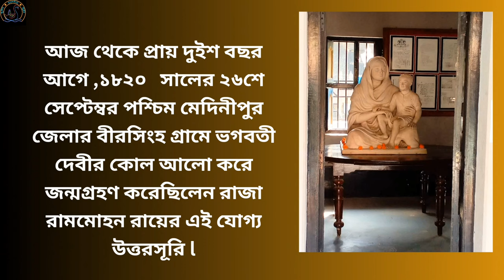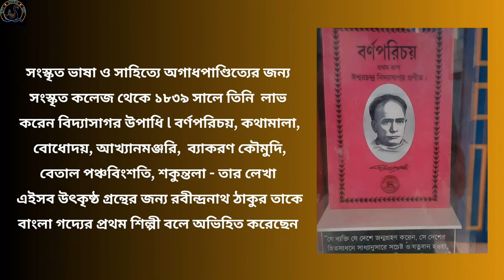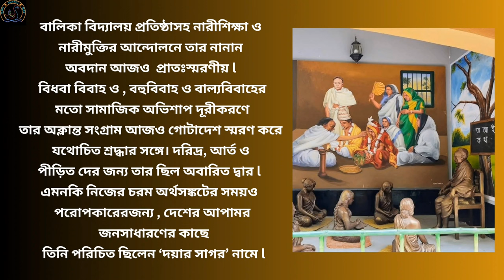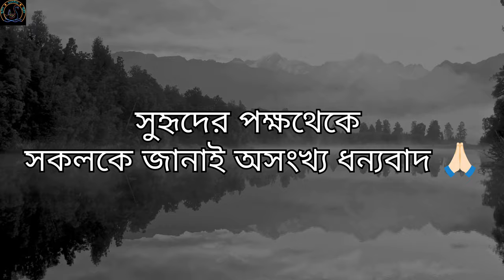ঈশ্বরচন্দ্র বিদ্যাসাগর - একটি সংক্ষিপ্ত সংকলন ।।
বঙ্গ-সাহিত্যে কিংবা বঙ্গ-সমাজে ঈশ্বরচন্দ্র বিদ্যাসাগরের অবদান অনস্বীকার্য এবং তাঁর হাত ধরেই যে এই দুটি জায়গায় বাংলার মানুষের জীবনে আমূল পরিবর্তন এসেছিল, সেটিও কৃতজ্ঞ চিত্তে স্মরণ করে সুহৃদ গোষ্ঠী।

সংক্ষিপ্ত সংকলন ও কণ্ঠ নিবেদন করেছেন সুহৃদ গোষ্ঠীর অন্যতম দুই প্রধান স্তম্ভ - যথাক্রমে শ্রী সঞ্জয় ঘোষ এবং শ্রী ধ্রুবজ্যোতি মাজী। ভিডিওটি তৈরী করেছেন জ্ঞানেন্দু বিকাশ মাইতি।